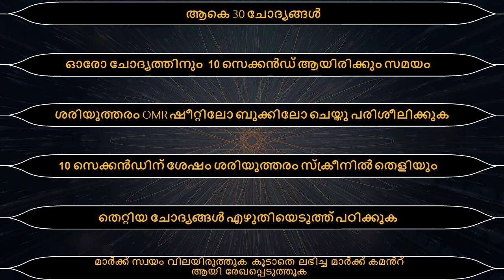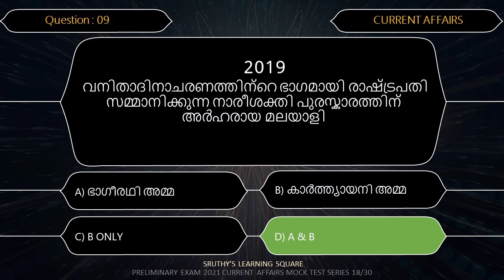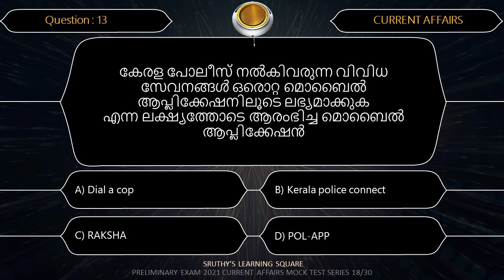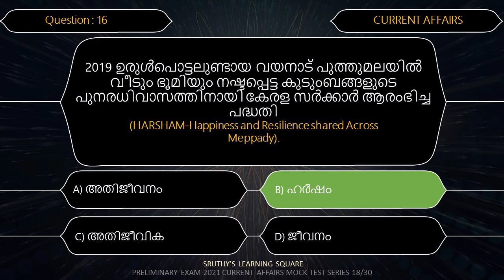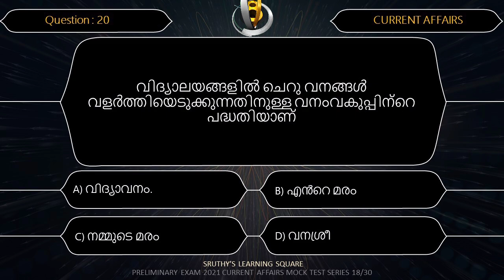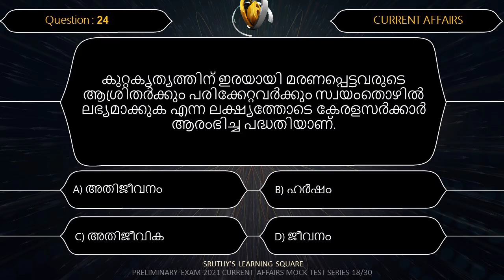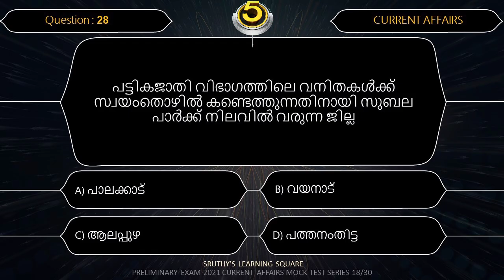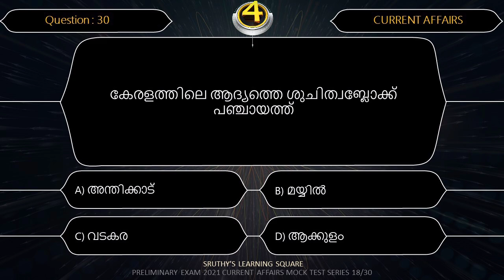Mock test#19||ആനുകാലിക||PSC preliminary exam 2021||LDC 2021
കഴിഞ്ഞ ഒരു വർഷത്തെ കറക്റ്റ് അഫയേഴ്സ് കേരളമെന്ന ടോപ്പിക്ക് ലൂടെ.
Current affairs mock test for 10 level PSC PRELIMINARY